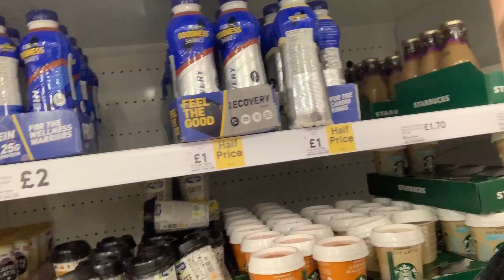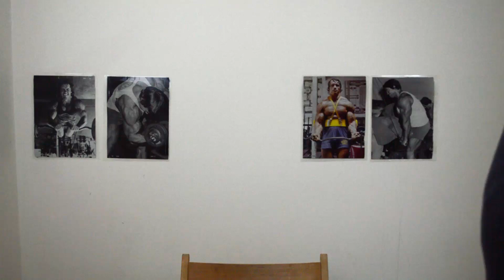See How I lost 15% Body Fat in 90 Days. Fatloss & Muscle Gains.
I will show you how I lost 15% Body Fat in 90 Days. I will share my workouts, meal plans, and experiences in this journey. Lose fat and gain muscle following my plan.  Join me in my fat loss journey, pick up some tips and hopefully provide you with some motivation in your workouts and diet structure.

Music
Link - Jim Yosef

Equipment Used
Nikon D3200 DSLR
iPhone XR
Shot Gun Microphone